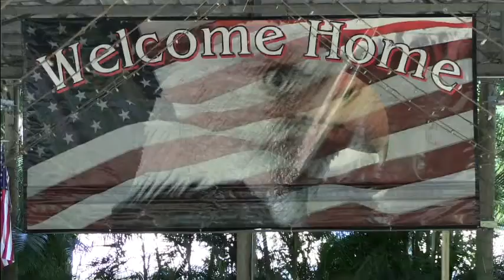051516 SundayTeaching with John C. Glenn